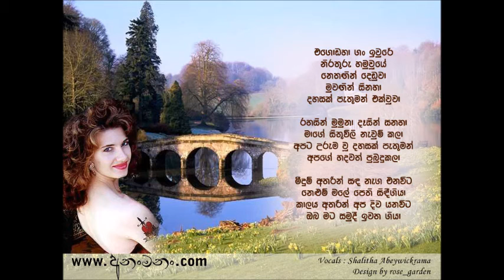Egodaha Gan Iwure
Egodaha Gan Iwure by Shalitha Abeywickrama